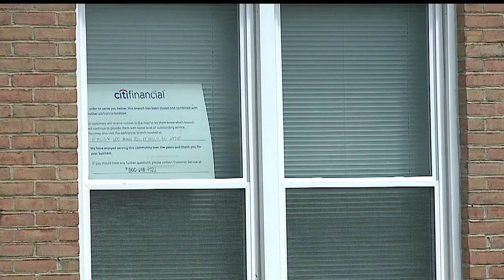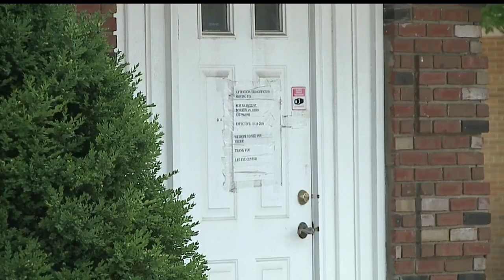Leaders react to 3 Valley facilities granted medical marijuana dispensary licenses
The medical marijuana control program will be fully operational by Sept. 8